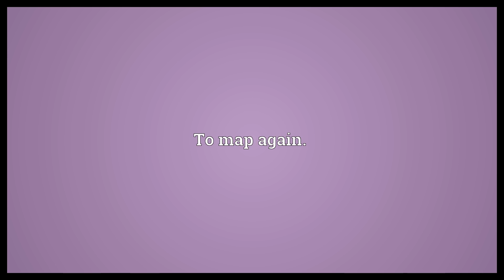Remap Meaning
Video shows what remap means. To assign differently, to relabel or repurpose.. To map again..  Remap Meaning. How to pronounce, definition audio dictionary. How to say remap. Powered by MaryTTS, Wiktionary